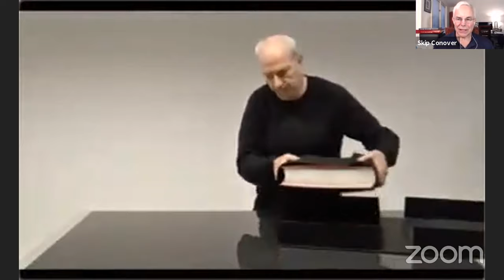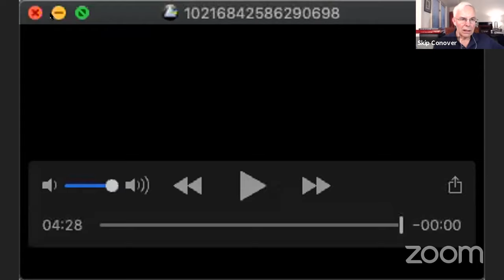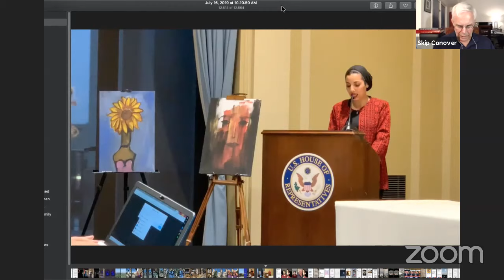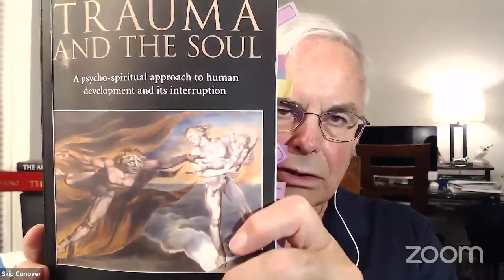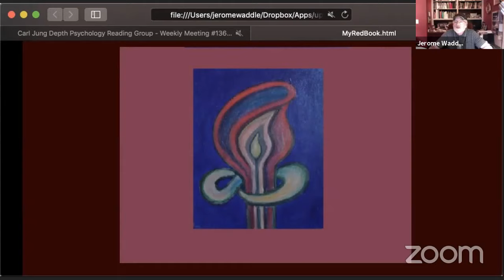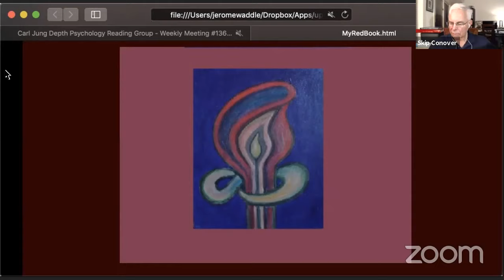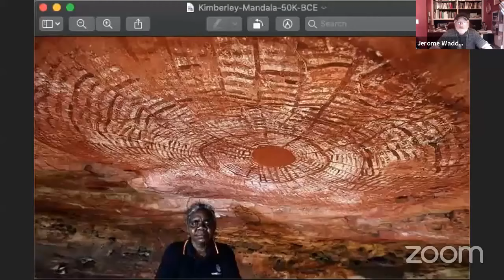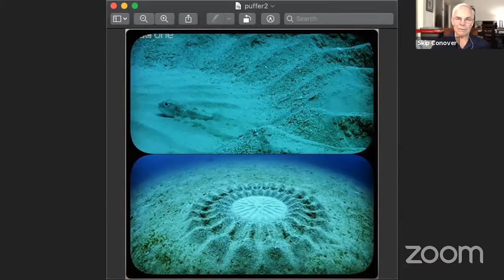Carl Jung Depth Psychology Reading Group - Weekly Meeting #136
Reading Group Session #136

Reference: _Trauma and the Soul_, by Dr. Donald Kalsched, published by Routledge.